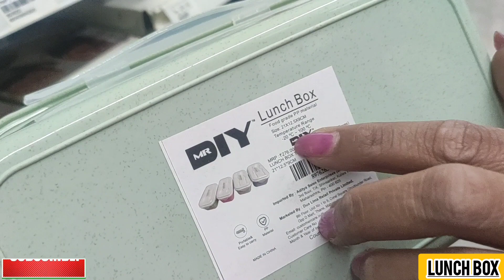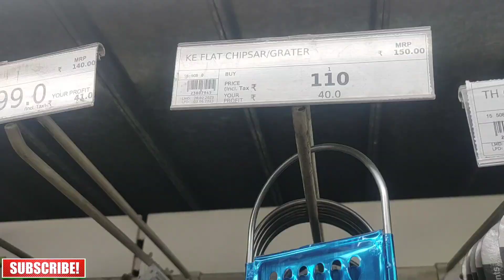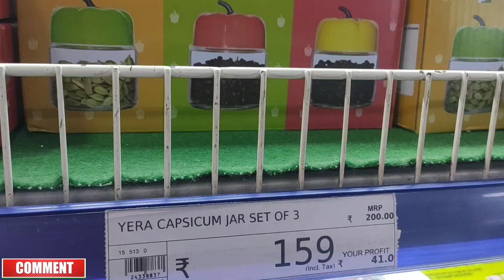😍D MART Latest Offers On Kitchen Organiser,Spice Racks,Kitchen Rack|Kitchen Basket/Online Available